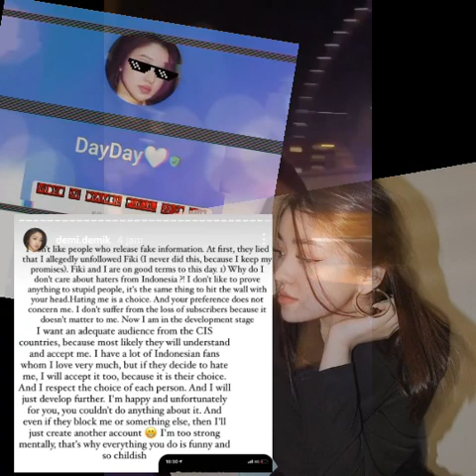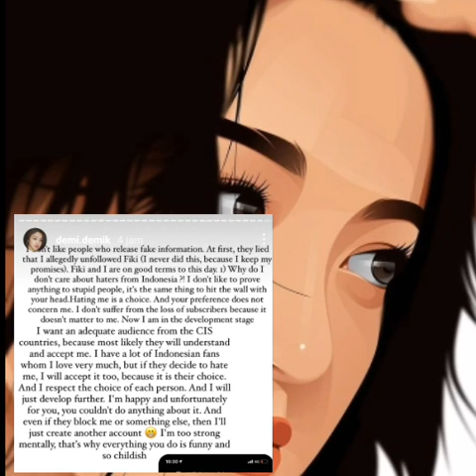DAYANA GER4M! Postingan dayana makin p3rkeruh suasana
Akhirnya dayana kembali memposting isi hatinya di instagram.
Simak terjemagannya👆
#+62